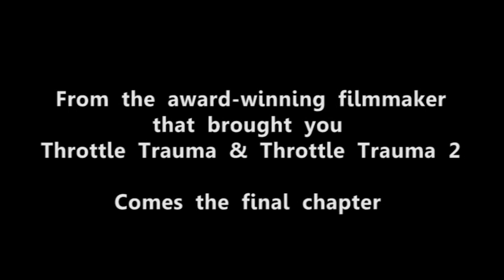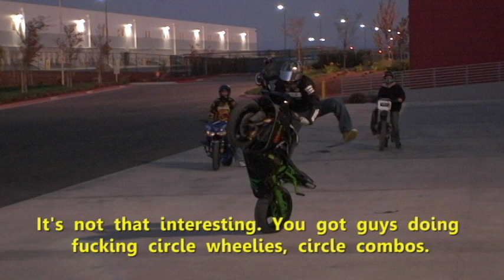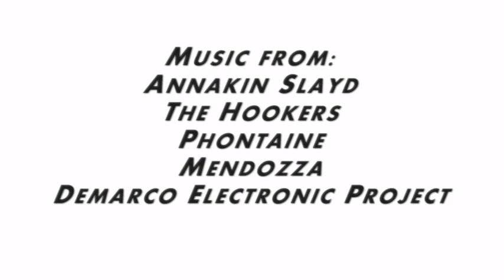Throttle Trauma 3: Preview 5 -featuring Racer X - unknown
Download a DIGITAL COPY now!

Here is something something from Throttle Trauma 3: Once more we survive- documentary will be out in 2011.
Part of an interview with Racer X - talking about stunts and racing. THERE ARE A FEW SPELLING MISTAKES - SORRY! HAD TO GET THE CLIP OUT AND DIDN'T DOUBLE CHECK.